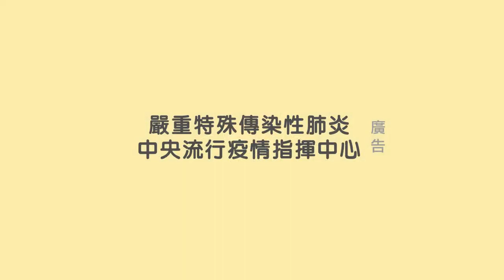新型冠狀病毒防疫 部長篇2020製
◎本影片由衛生福利部疾病管制署授權提供，如有使用需求請洽該署。